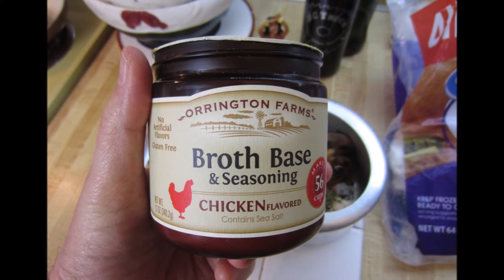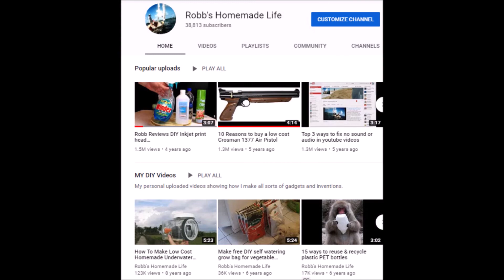Cheese ravioli and chicken mushroom soup in a mini pressure cooker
This is a great little lunch or light dinner made in a mini Hawkins pressure cooker. The ravioli are cooked in the broth without pressure after the soup is done to add flavor to the pasta.
 RECIPE
 one piece of chicken, I prefer thigh meat with the bone for flavor.
mixed vegetables and onions and celery
parsley
red pepper
black pepper
turmeric
Chicken bouillon- I prefer Orrington farms as they use a minimum of chemicals and no MSG
3 1/2 cups of water.
Baby Bella mushrooms
 Pressure cook on high until it steams then low for 15 minutes. Meat should be tender.
remove meat and vegetables and boil pasta 4 minutes.
remove pasta and return ingredients removed earlier but cut the chicken into pieces.
sprinkle grated cheese on pasta.

Here is the plan. Friday is for lazy cook cooking videos, Sundays are for reviews of products, media and services, and Wednesdays are wild card videos that can be anything that interests me, from health or money tips or DIY or fishing or inventing or rants or repairs or improvising or stories or anything that might be fun or profitable or helpful.

 Here is a playlist of some of my favorite cooking channels on YT plus all of my low budget comfort food cooking videos.

A few extraordinary people who appreciate my over 800 weekly helpful videos have saved the Amazon link I will provide below. You do not have to buy anything from the page, because just by using my link to enter Amazon anything you buy on Amazon will help me out at no cost to you. In addition,  If you save and bookmark the link, you can use it to go to Amazon in the future. A few nice people have done that and it helps my channel out a lot. Didn't you want to buy an island or jet aircraft on Amazon today? Or at least see the stuff I have bought and liked on Amazon over the years?

 the wonderful music was by Mini Vandals and the tune was Middle Age Blues.